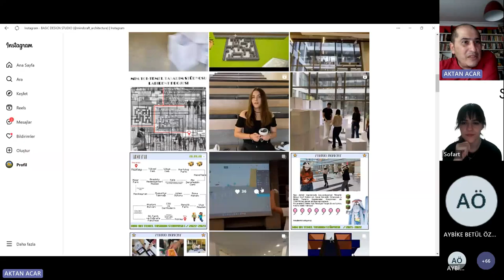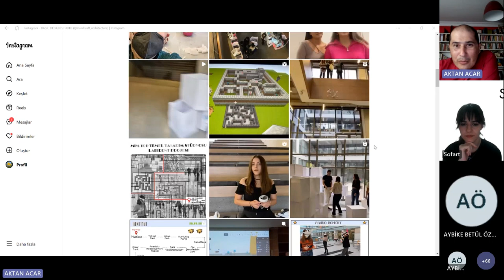Sofart Talks: Mimarlık 06/4_TOBBÜ_Dr. Öğr. Üyesi Aktan ACAR_Mimarlık Ve Oyun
Sofart Talks: Mimarlık'ın altıncı bölümünde, TOBB Üniversitesi, Dr. Öğr. Üyesi Aktan ACAR ile bir aradaydık. Bu bölümde oyun oynayarak mimarlık öğrenmek hakkında konuştuk ve mimar aktan acarın öğrencileriyle oluşturduğu keyifli tasarımlara şahit olduk.

Oyun ve mimarlık üzerine konuştuk sohbet ettik. Oyunun mimarlık üzerine etkisi hakkında tartıştık. Eğer sende oyuna ve mimarlığa ilgi duyuyorsan bu yolla kariyerine devam etmek istiyor ya da oyunla tasarım arasındaki bağlantıyı merak ediyorsan Aktan Acar sana ilham olabilir. Bu video senin için !

Konuk: Aktan ACAR
Video Edit: Hafize KÜÇÜKYILMAZ ve İsmail YOĞURTCU
Etkinlik Moderatörü: Havvanur ÖZGÜR ve Aysema YILMAZ

Video Bölümleri:
00:00 Mimarlık Ve Oyun anısı (devamı)
01:00 En Sevdiği Oyun
02:50 Dersin İnstagram Hesabı Ve Çalışmalar
04:15 Oyunun Önemi
09:20 Soru-Cevap: Yapay zeka mimarlık gidişatını nasıl etkileyebilir, yapay zekaya prompt girdiğimizde mimariyle ilgili müthiş şeyler görebiliyoruz bu konuyla ilgili biz ne yapmalıyız?
14:20 Soru-Cevap: Mimarlıkla ilgili önereceğiniz kitaplar nedir?
20:35 Soru-Cevap: Mimarlık ve şiir harmanlanabilir mi?
25:00 Bitiş Konuşmaları